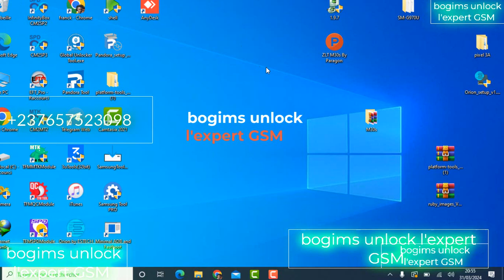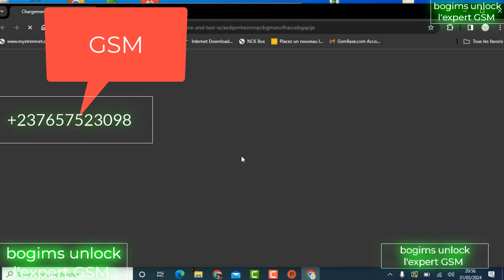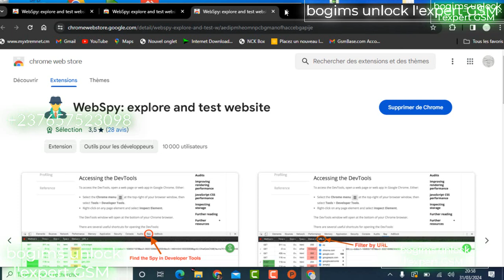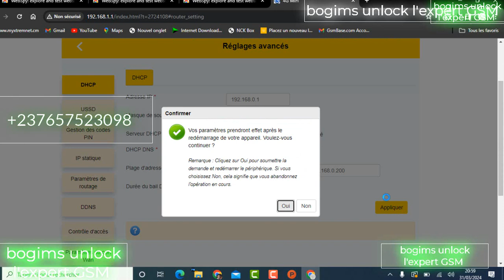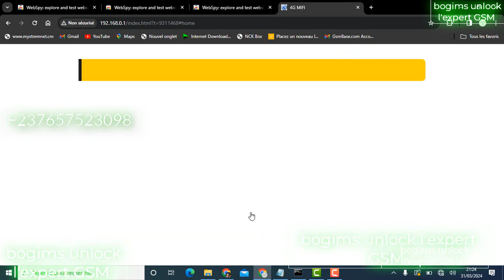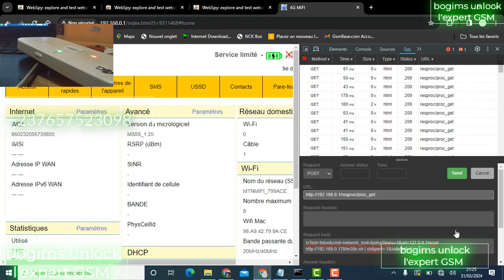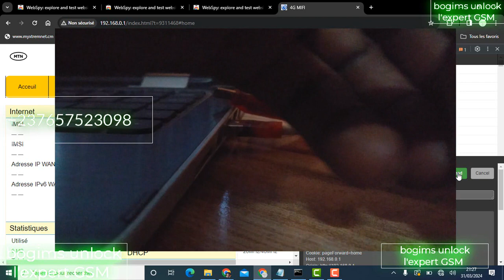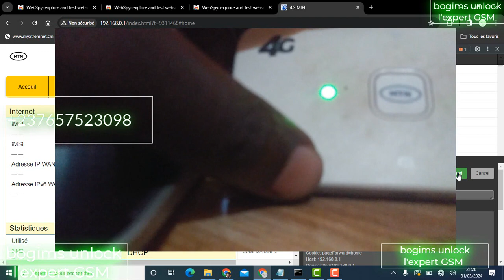MTN ZLT M30S UNLOCK NETWORK